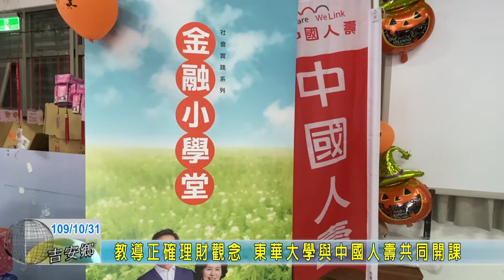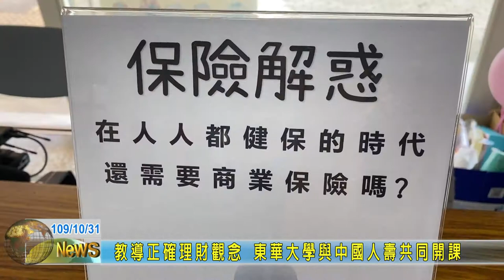20201031 06 教導正確理財觀念 東華大學與中國人壽共同開課